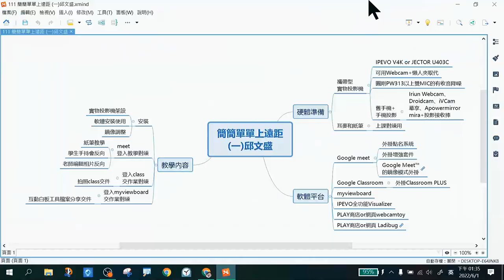廣告-簡單上遠距